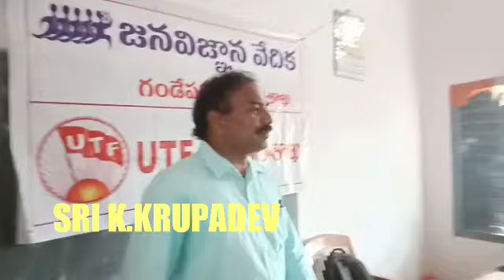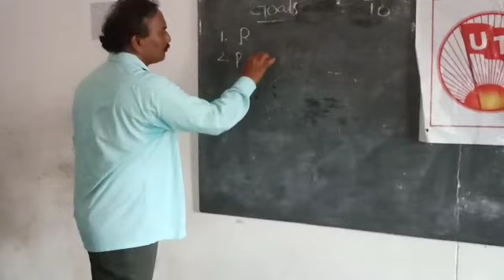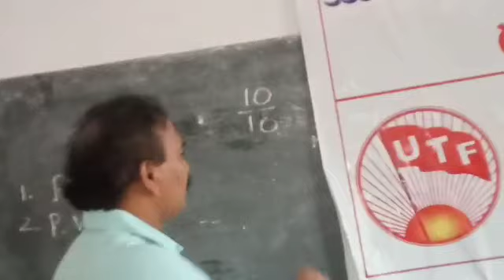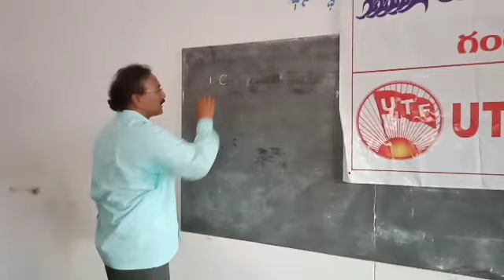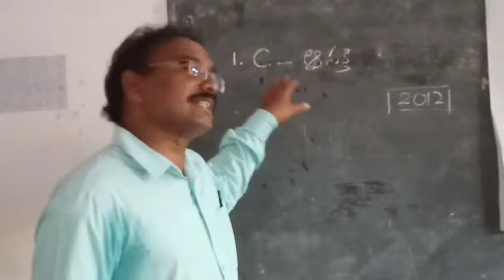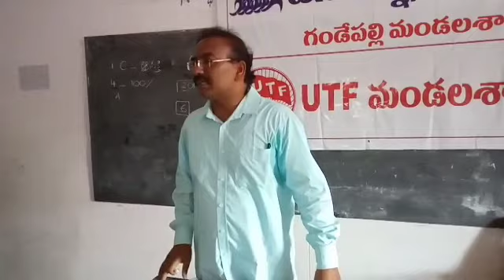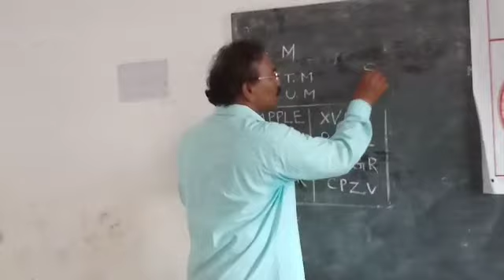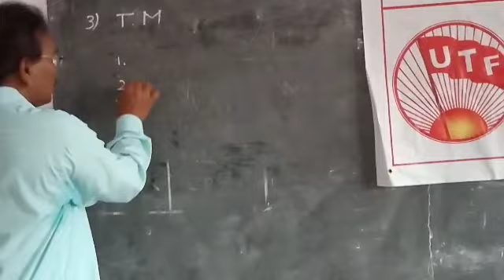పరీక్షలకు ఎలా చదవాలి.STUDY SKILLS#EASY RANKS#UTF#JANA VIJNANA VEDIKA#TALENTS AROUND US#VEER#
పరీక్షలకు ఎలా చదవాలి.చదివింది ఎలా గుర్తుంచు కోవాలి.UTF JANA VIJNANA VEDIKA#TALENTS AROUND US#VEER#